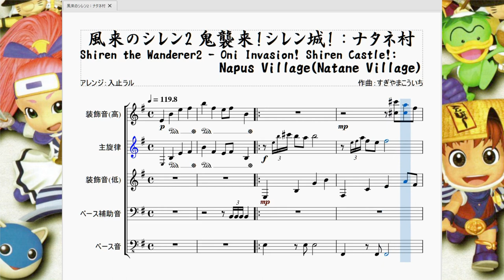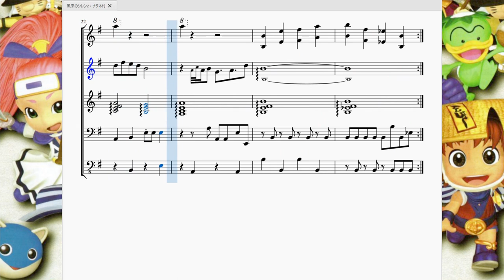風来のシレン2：ナタネ村 Siren The Wanderer 2：Napus Village(Natane Village)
今回は風来のシレン2より、シレンが滞在することになる拠点の村『ナタネ村』の曲を再現させて頂きました。

　鬼が定期的にやってきては家や建造物を壊しまくる悲劇の村…の割にはめちゃくちゃ活気にあふれた曲になっています。
まぁ住んでる人間達が妙に明るいし、村長やおばばなど癖の強いキャラクターもいるのでなんだかんだキャラに負けない楽しい曲になっているという感じです。

　曲調というと、尺八のような音をメインに軽快に刻まれる打楽器に、装飾音として曲を彩ってくれているシンセサイザーがいい味を出してます。

　風来のシレンシリーズは「1000回遊べるRPG」をキャッチフレーズにしています。1000回遊べるということは1000同じ曲を聴くという事。同じ曲も流石に1000回聴いたら飽きる…そうならないようにしっかり作られた曲になっており文字通り何回聴いても飽きが来ません。
　最後の方に音が少なくなり少し短調が優勢になって物悲しくなるのですが、最後の最後で長調に転じ元気な前半部分に帰っていく様子は、まるで鬼に家を壊されても何度でも家を建てて生活を築いていく逞しいナタネ村の雰囲気を表現しているようで非常に親和性があります。